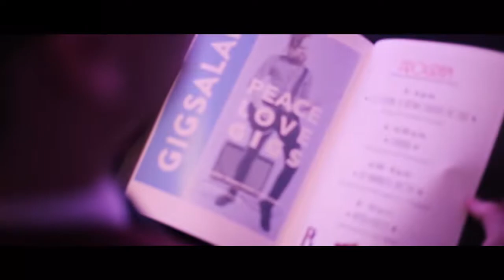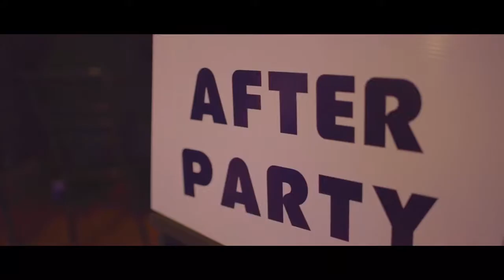2017 EM Awards • Viva Las Vegas!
This is a highlight video of the 2017 Entertainment Management Awards show, which is the annual premier awards and networking event of the Entertainment Management program in the College of Business at Missouri State University in Springfield, Missouri. The event was designed, developed, and implemented as an experiential learning project by students in the Managing Events in Entertainment & Sport course taught by Dr. Benjamin D. Goss.